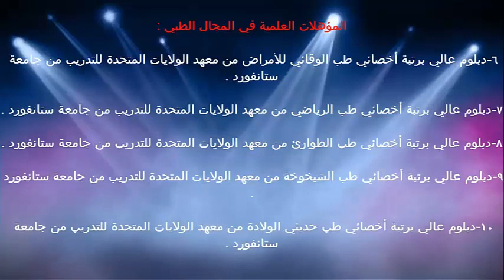من المعرض الاكبر بالابتهابات / الدكتور د.خالد بن سعود الحليبي اخصائي الطب الوقائي للأمراض